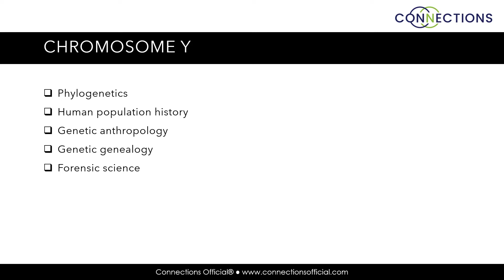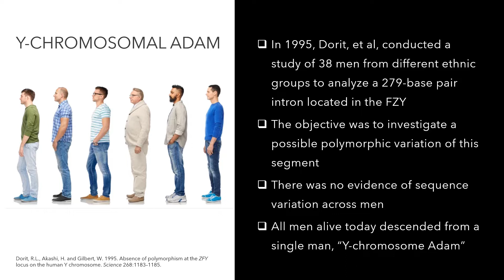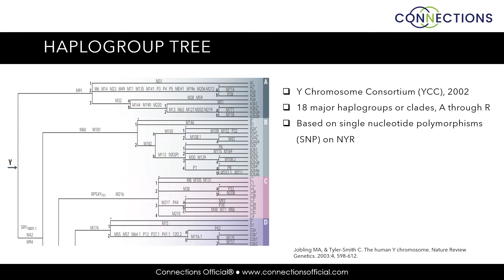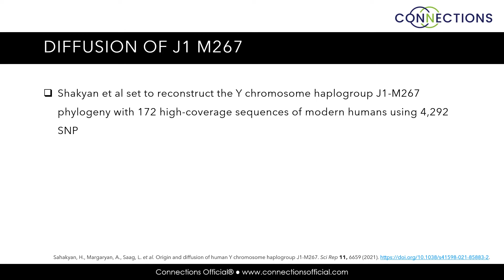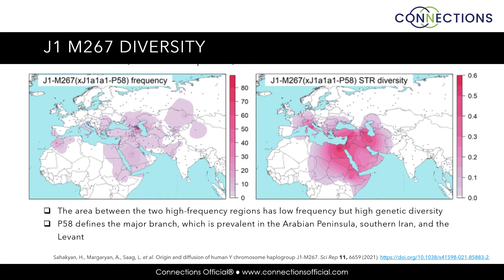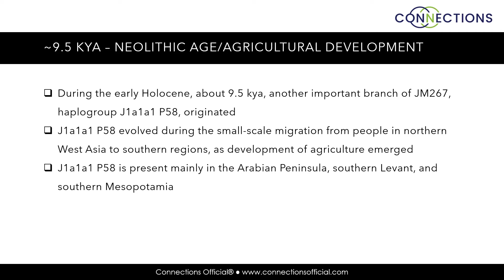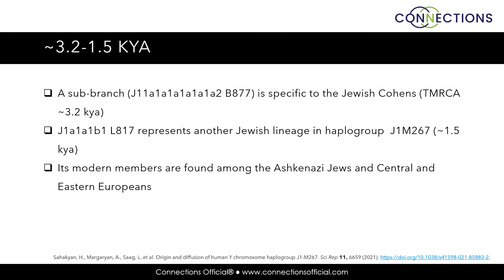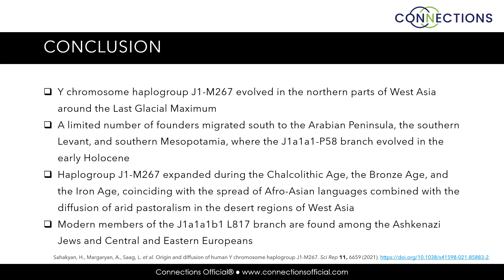Connections YDNA Haplogroup J 2022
Connections - Origin and Diffusion of YDNA Haplogroup J. Sahakyan H. Nature Sci Rep 11, 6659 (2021).